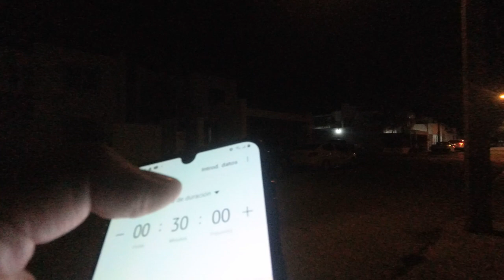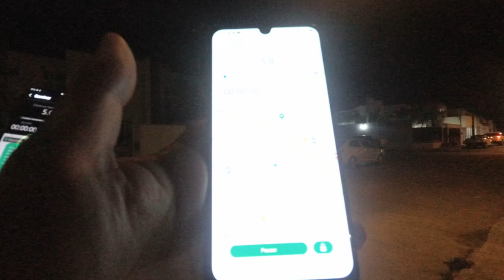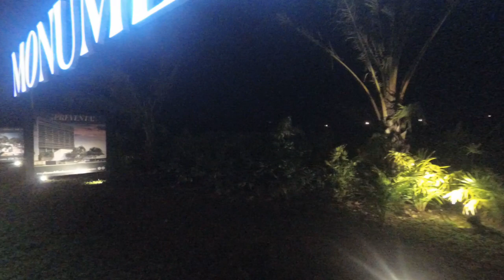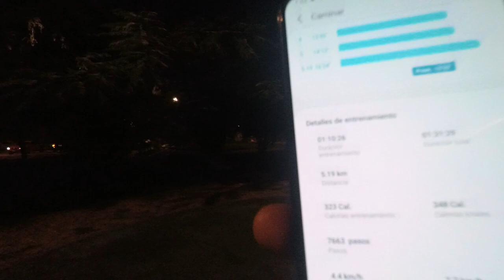Salimos a caminar y hacer ejercicio por Altabrisa | Mérida la ciudad mas SEGURA de MÉXICO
Salimos a caminar y hacer ejercicio en la zona de Altabrisa,al norte de Mérida.
Recorre conmigo Mérida,la ciudad más segura de México.

¿Quieres venir a conocer las propiedades disponibles?

Contáctame:

Llámame al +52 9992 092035.